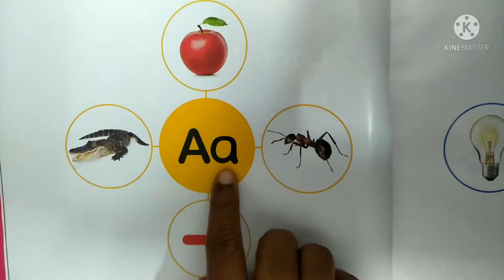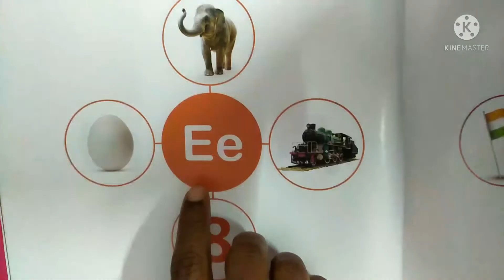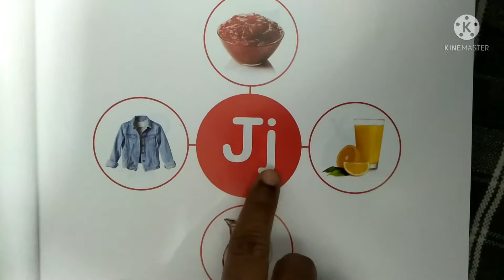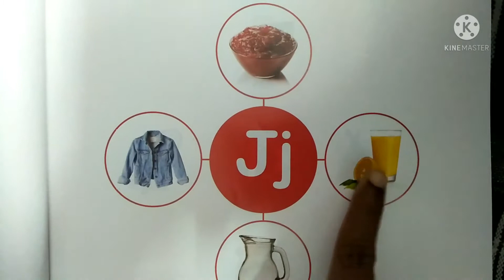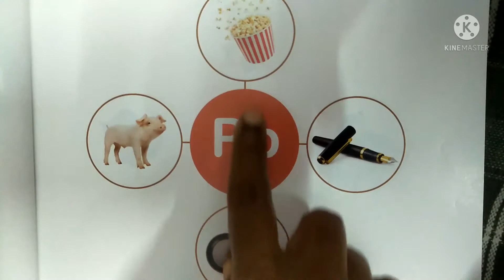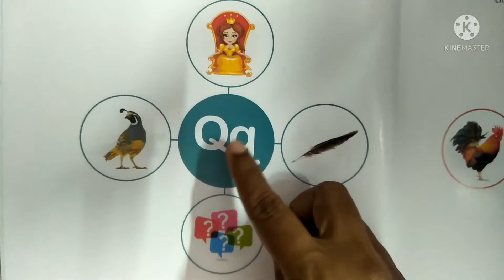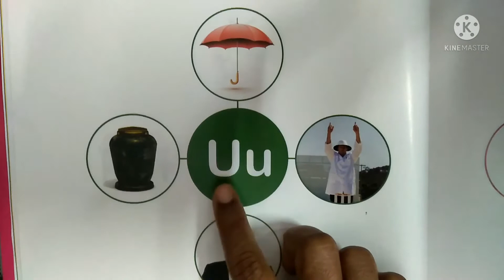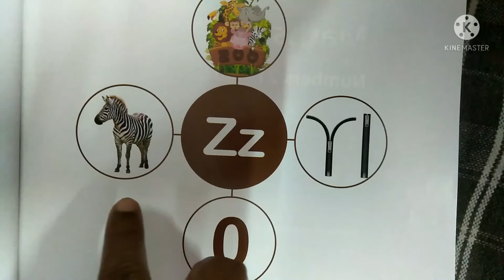Kindergarten phonics songs A to Z For Kids.